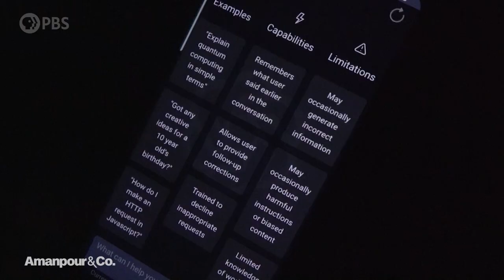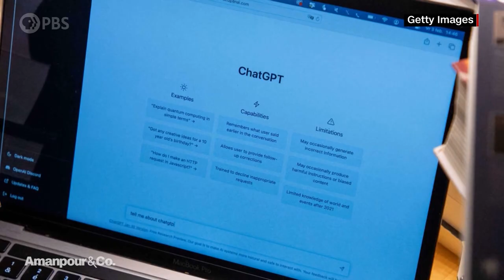Fmr. Google CEO Eric Schmidt on the Consequences of an A.I. Revolution | Amanpour and Company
Artificial Intelligence is here to stay. How it is being applied—and, perhaps more importantly, regulated—are now the crucial questions to ask. Walter Isaacson speaks with former Google CEO Eric Schmidt about A.I.’s impact on life, politics, and warfare, as well as what can be done to keep it under control.